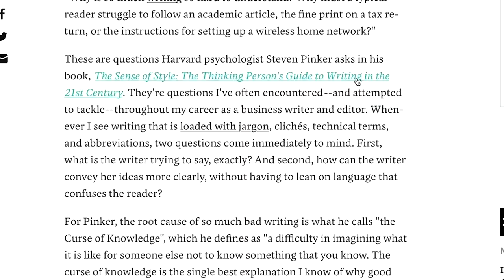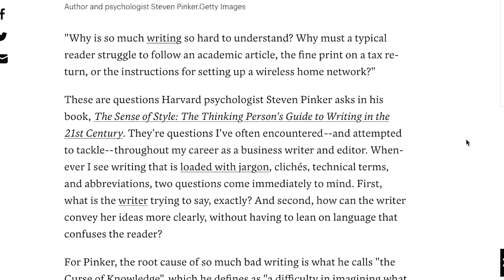TMT Pinker Why People Cant Write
Commenting on an article by Steven Pinker on why people can't/don't write, Dr. Hackett weighs in on his version of why. Is it Netflix and Chill? He explains further.

also visit our YouTube channel: Columbus Television

watch video/audio podcasts on Apple Podcasts